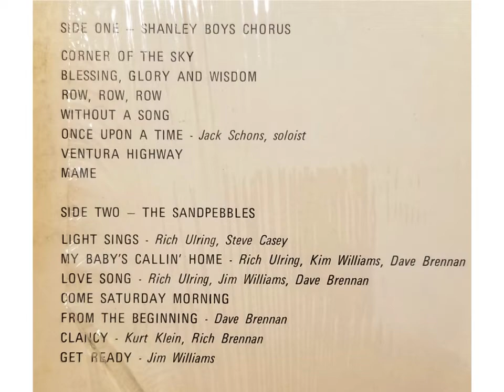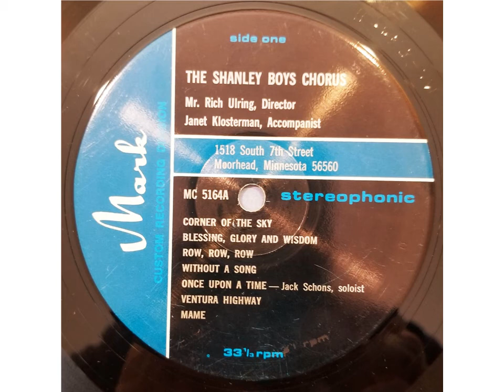Without A Song - 1975 Fargo Shanley Boys Chorus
From the 1975 Fargo Shanley Boys Chorus album "A Corner of the Sky".